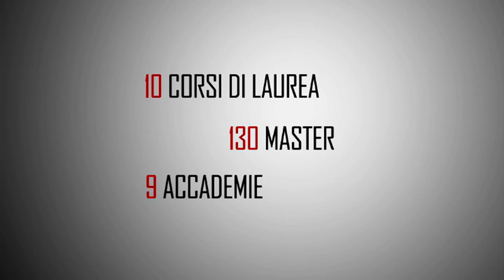Enzo De Vito-Post Perugia-Avellino-1-1-Giornata13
Il Direttore Sportivo dell'Avellino nel post gara di Perugia-Avellino